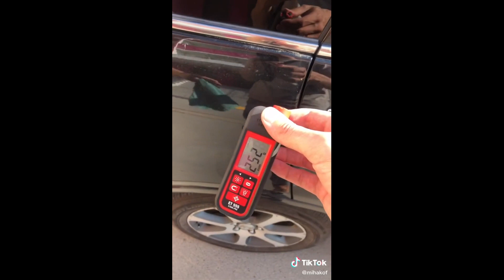Авто ТИК ТОК 10